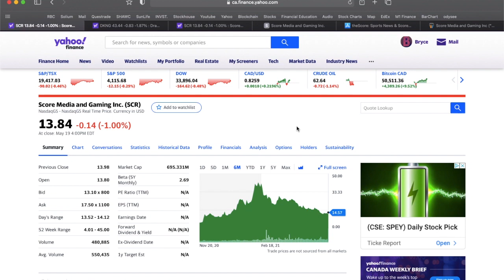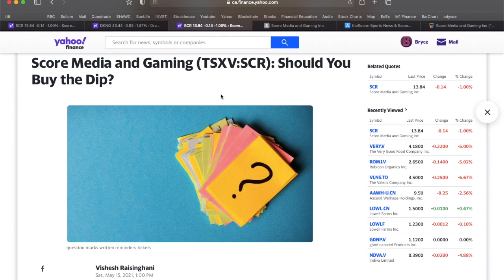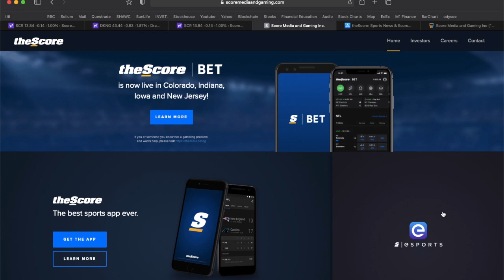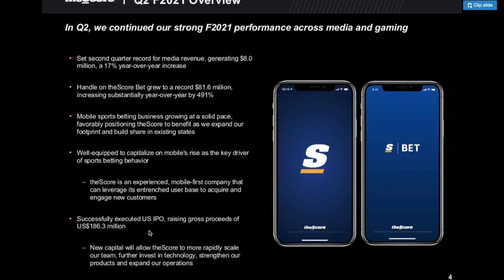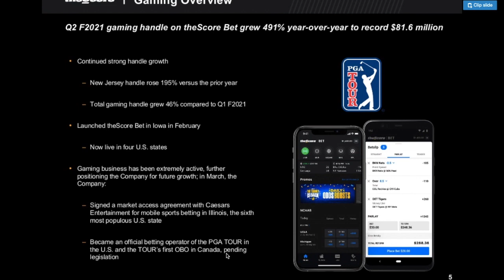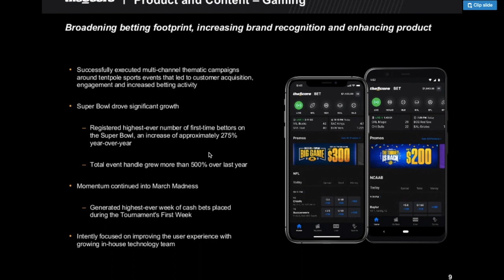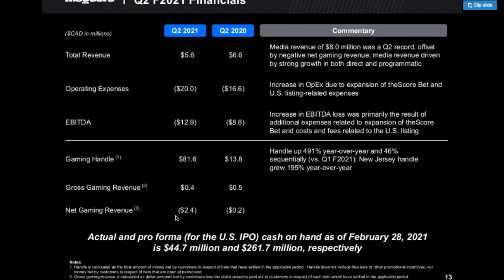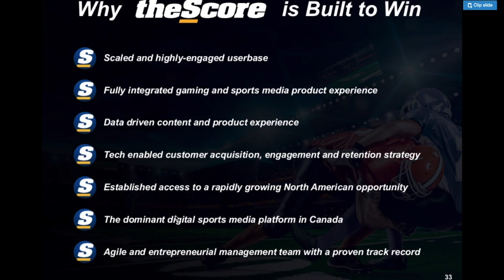Time to BUY the Dip | Canadian Penny Stocks to Watch | Best Stocks 2021 | Score Media and Gaming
Today we are discussing Score Media and Gaming Stock, ticker SCR. Specifically if you should be considering Buying the Dip and loading up on this Canadian Penny Stock in 2021. SCR is considered by many to be the Best Sports related app in the industry and also offers E-Sports and Sports Betting. The Score recently up listed to the NASDAQ exchange but have seen their share price drop dramatically over the past few months. In this video we will go over their recent Q2 results, bullish thesis and plans for expansion moving forward.

Let me know what you think of Score Media and Gaming and if you currently hold SCR shares in the comment section below! 👇